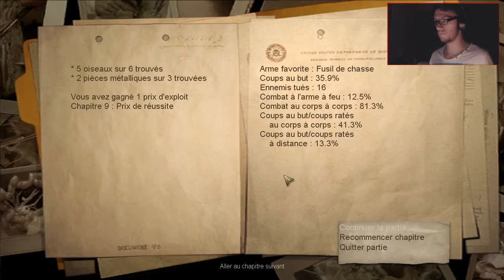Finger cut ?!!! - Condemned : Criminal Origins - Part 25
Let's continue "Condemned : Criminal Origins". Today, I'll try to count to ten and don't get burn.

(I'm sorry for the french version, that's the only one I have, forgive me) Check this out now !!